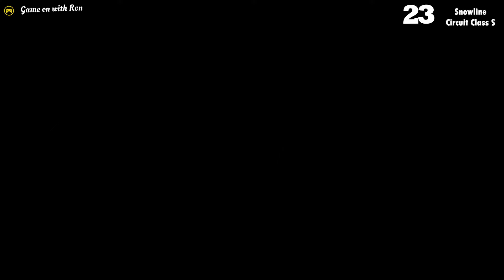[Guide] Super Mario Odyssey - Power Moon #23: Snowline Circuit Class S - Snow Kingdom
Super Mario Odyssey Guide - Snow Kingdom Moon #23 - Snowline Circuit Class S

Super Mario Odyssey is a platform game in which players control Mario as he travels across many different worlds, known as "Kingdoms" within the game, on the hat-shaped ship Odyssey, to rescue Princess Peach from Bowser, who plans to forcibly marry her. The Kingdoms in the game return to the exploration-based level design featured in Super Mario 64. Each Kingdom has Mario searching for and clearing various objectives in order to obtain items known as Power Moons, which are the power sources of the Odyssey and grant access to new Kingdoms.